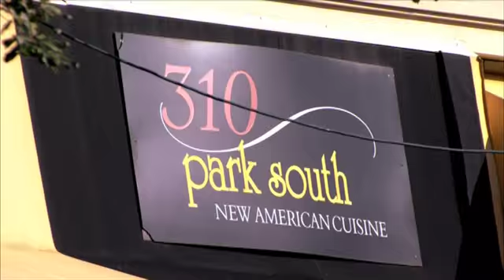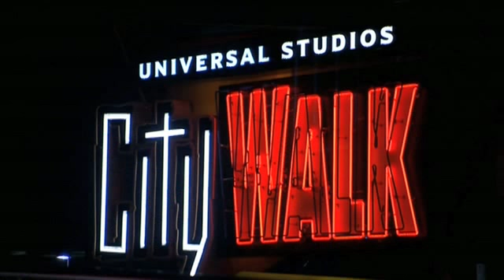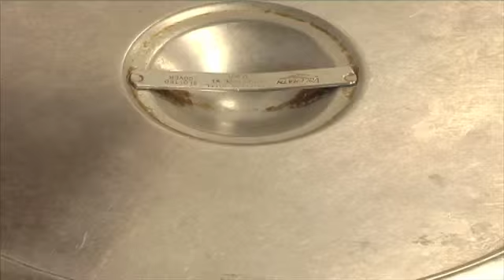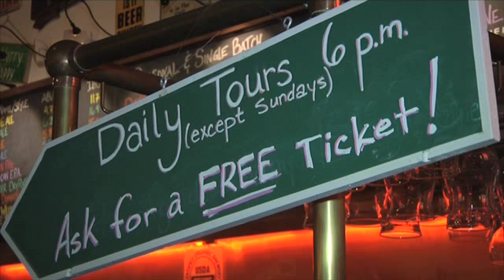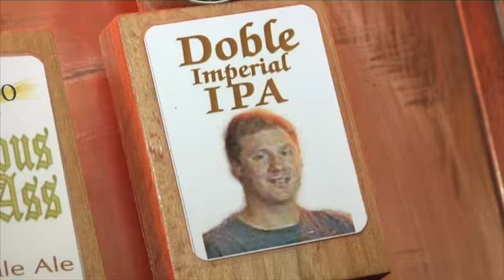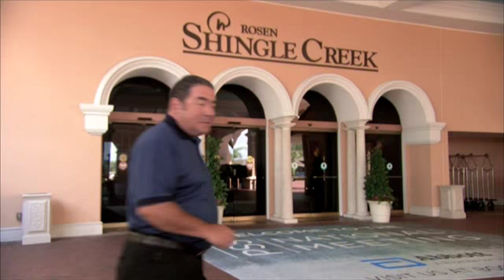Emeril Florida Orlando Show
Emeril Orlando TV show